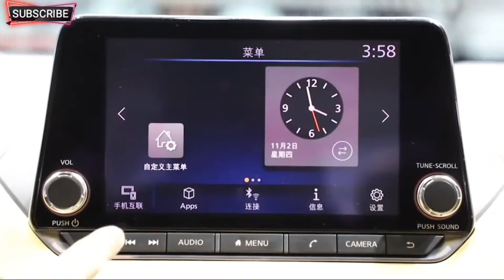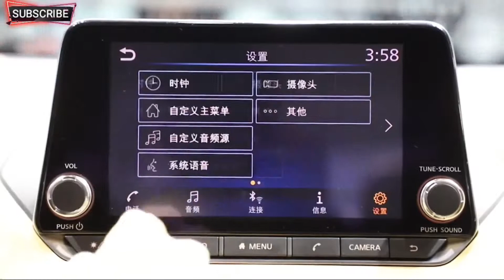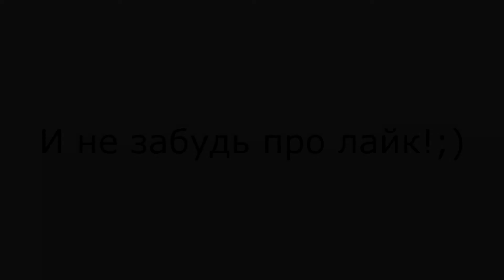Nissan Sylphy 1.6 L CVT Trailer 2020